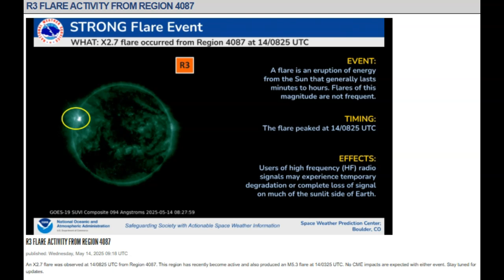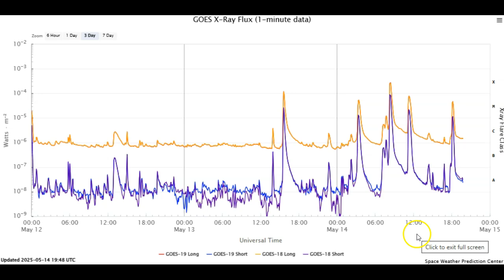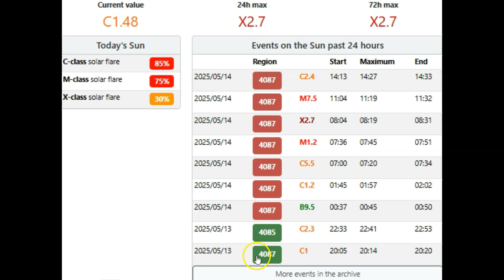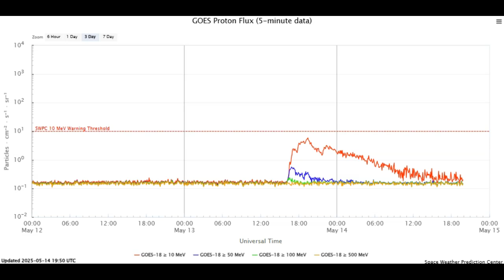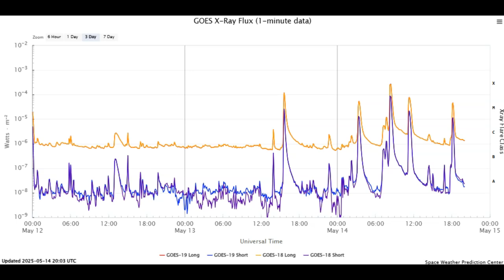The Sun Is Out Of Control May 14th 2025! Five Major Solar Flares!